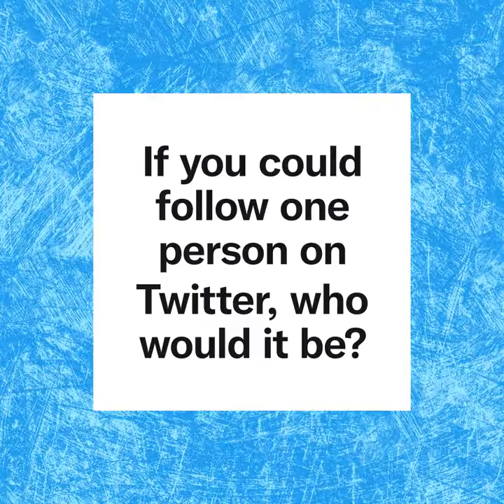Superstar Mahesh Babu Twitter Interview 😍👌❤️